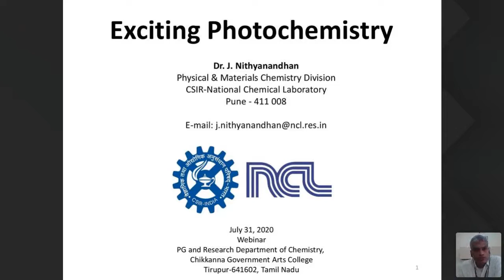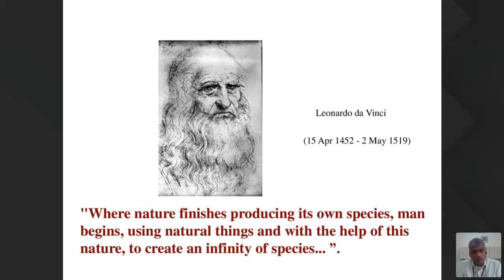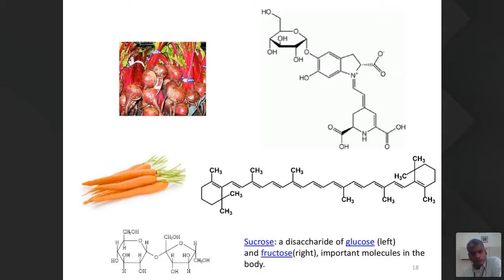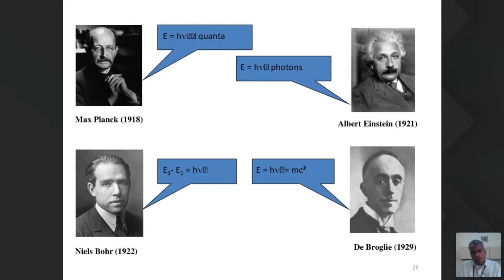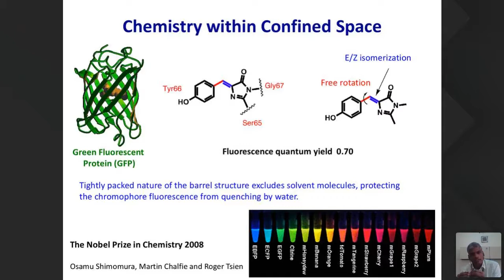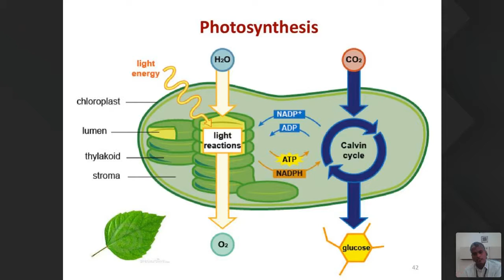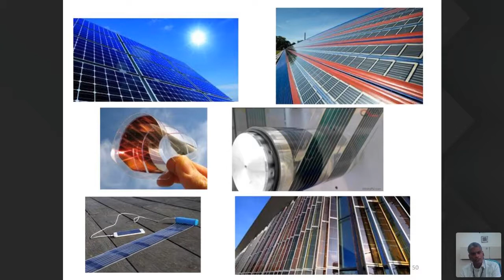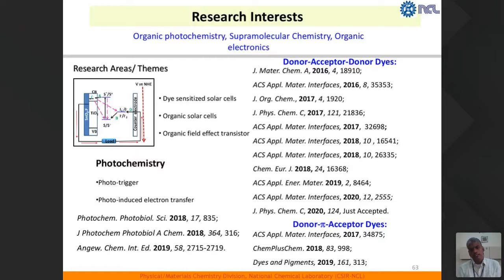Webinar on "Exciting Photochemistry"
A lecture delivered by Dr. J. Nithiyanandhan, Senior Scientist, NCL, Pune on 31072020